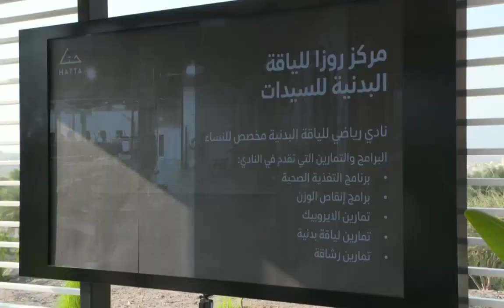Sheikh Hamdan Bin Mohammed Bin Rashid Al Maktoum فزاع Fazza Dubai Crown Prince At Hatta ,Dubai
fazza
sheikh hamdan
qatar world cup opening ceremony
dubai
hamdan bin mohammed bin rashid al maktoum
hamdan fazza
dubai prince
faz3
fifa opening ceremony 2022
burj khalifa
sheikha mahra
hamdan
world cup opening ceremony 2022
calm down
dubai king
qatar fifa world cup 2022 opening ceremony
princess haya
opening ceremony fifa world cup 2022
dubai princess
prince hamdan
rasgulla reddy
sheik hamdan
one night in dubai song
dua lipa
shorts
dubai song
sheikha latifa
habibi come to dubai
dubai sheikh
prince fazza
prince fazza
qatar
ronaldo
messi
arabic songs
rashid bin mohammed al maktoum
song
cristiano ronaldo
hindi movie
dubai city
rashid sheikh dubai
pathan song
bts
fazza wife
pakistani drama
sheikh hamdan fazza
habibi song
makkah live
sheikh
king of dubai
saudi arabia
fifa world cup 2022 live
haya
sheikh mohammed
siyani
dubai royal family
neymar
new movie
georgina rodriguez
patli kamariya mor hai hai
Songs
fazza hamdan
new song
prince dubai
fazza3
dubai dance
hindi song
sheikh hamdan lifestyle
salman khan
sheikh hamdan status
arbi song
shikha mehra
dubay shahzodasi
fazza dubai
short video
South movie
habibi
rema
makka madina
snoop dogg
pathan trailer
zadruga uzivo
dubai status
fifa world cup 2022 live opening ceremony
movie
shaikh rashid dubai
mohammed
street food
fifa world cup 2022 song
sadio mane
ufc
dubai fazza
sheikhhamdan
shakira
fazza
sheik rashid
mc stan
tamil movies
CZn burak
status
surah rahman
mohammed bin salman
sheikh mahira
imran khan
mbappe
nora fatehi
sheik hamdan bin mohammed
naat
asianet news live
jungkook
al maktoum
sheik rashid death
zayn malik
piala dunia qatar 2022
islamic status
putin
bakhtawar drama
zadruga
islam makhachev
sheikh mohammed bin rashid
kolam kuttama
saudi arabia winning moment
cr7
dubai shorts
movies
habs
qatar 2022
salt bae
shihab chottur
zehra gunes
shaikh hamdan
natok
sheikh fazza
saudi arab
princess haya
haya bint hussien
bangla natok
dubai prince sheikh hamdan
sheikh nawab
qatar king
selena gomez
South korea
North Korea
Seoul
uae South korea
XXX
kala chashma
Prince Charles
Queen Camilla
srk
world cup ceremony 2022
betiyan
dubai queen
para dige
fifa world cup 2022 final ceremony
kristen stewart
sheikh rashid al maktoum
king dubai
dreamers